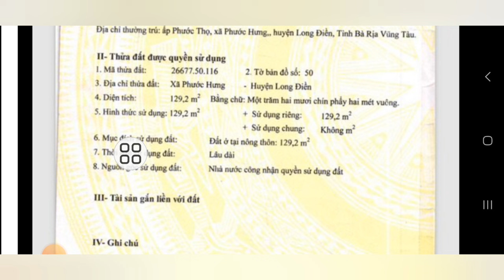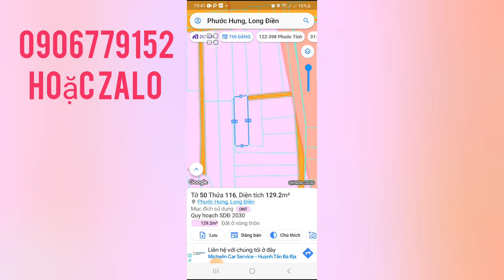CHÚ TƯ 75 TUỔI KỂ CHUYỆN LÝ DO BÁN NHÀ MÀ RƠI NƯỚC MẮT. CĂN NHÀ TÂM HUYẾT ĐẦY KỶ NIỆM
CHÚ TƯ  VÌ CON  CÁI MÀ  PHẢI BÁN GẤP CĂN NHÀ ĐỂ TRẢ NỢ NGÂN HÀNG VỀ Ở VỚI CON CÁI
NHÀ THUỘC XÃ PHƯỚC HƯNG HUYỆN LONG ĐIỀN BRVT, NẰM TRONG KHU DÂN CƯ ĐÔNG ĐÚC GẦN TẤT CA CÁC TIỆN ÍCH XUNG QUANH NHƯ TRƯỜNG HỌC CHƠ UỶ BAN NHÀ THƠ VVV TỔNG DIỆN TÍCH NHÀ NGANG 6M DÀI 21,5M FUN THỔ CƯ
NHÀ TÂM HUYẾT CỦA CHÚ XÂY DỰNG RẤT KIÊN CÔ  VÀ CHẮC CHẮN
GẦN BIỂN PHƯỚC TỈNH VÀ BIỂN LONG HẢI
GẦN NHÀ THƠ  PHƯỚC HƯNG
LH 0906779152 DẮT XEM NHÀ GẶP TRỰC TIẾP CHỦ LÀM VIỆC NHÉ